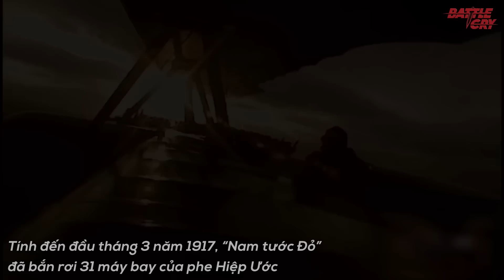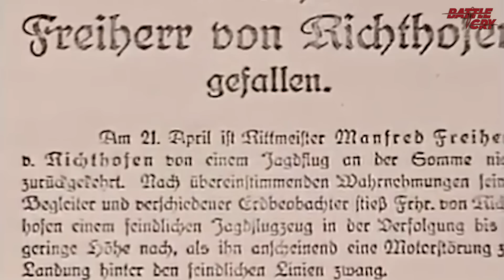"BÁ TƯỚC ĐỎ" MANFRED VON RICHTHOFEN HUYỀN THOẠI BẦU TRỜI BÓN HÀNH CHO PHI ĐỘI HOÀNG GIA ANH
Ông đã bắn hạ 80 máy bay chiến đấu các loại của quân địch, đồng thời viết nên câu chuyện truyền kì của mình. Người phi công gieo rắc nỗi khiếp sợ trên khắp bầu trời mà chúng mình muốn nhắc đến chính là “Bá tước đỏ” - Manfred Von Richthofen